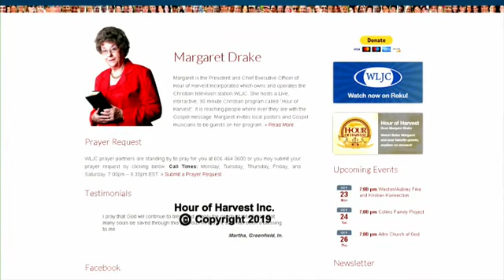5/21/20 Hour of Harvest featuring 11th Hour Ministries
Musical guests 11th Hour Ministries join host Margaret Drake to share the gospel.